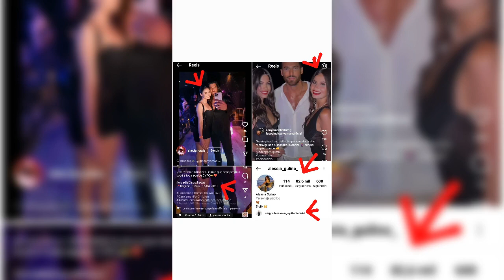CAN YAMAN GIRLS ALESSIA GULINO/GIULIANA BATTAGLIA NIGHTS, GIARDINI EDEN ROMA ITALIA SICILIA SARDEGNA